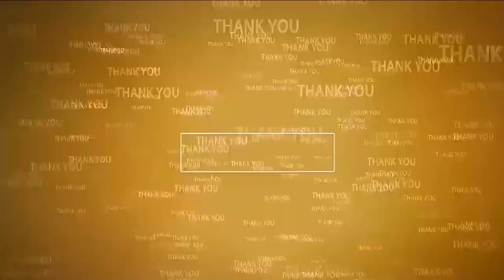నాయుడుపేట‌లో జోరు వ‌ర్షం | Heavy Rains at Naidupeta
- గంట పాట విద్యుత్ స‌ర‌ఫ‌రా నిలిపివేత‌
- చ‌ల్ల‌బ‌డ్డ వాతావ‌ర‌ణం- ఉప‌శ‌మ‌నం పొందిన ప్ర‌జ‌లు